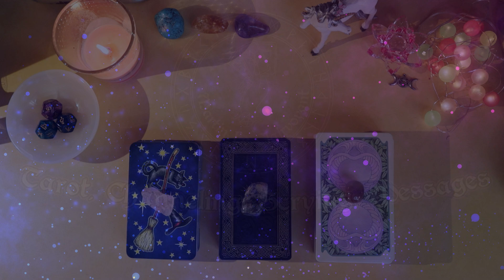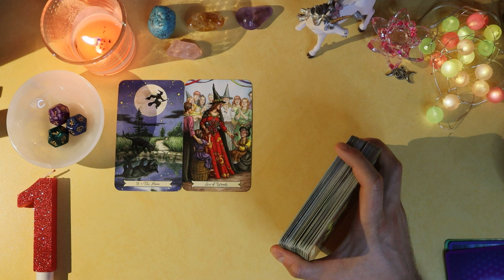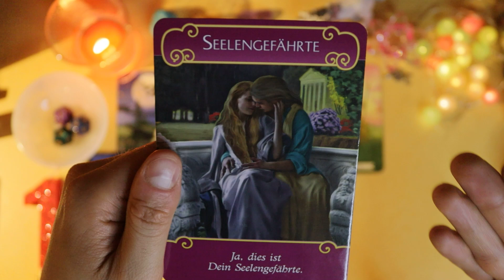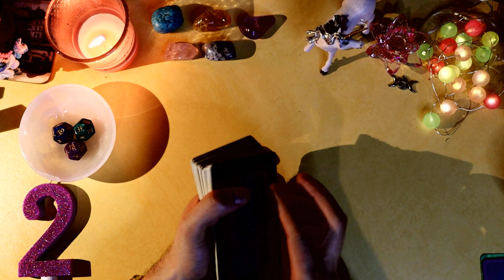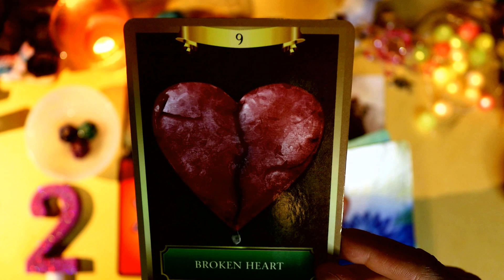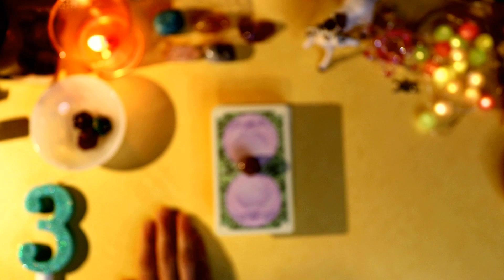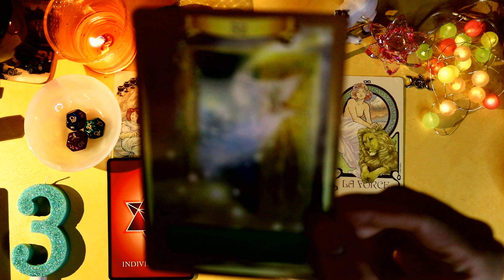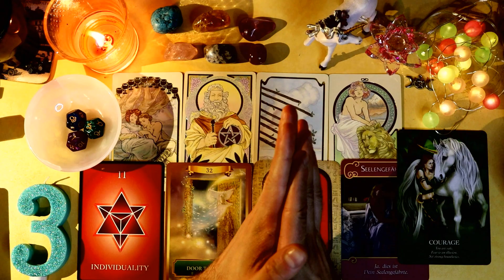🫢❤️‍🔥😈Stop❗~ How Do Men View You? ~ Pick a Card / Timeless 😈❤️‍🔥🫢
🌟🃏🔮Pick a card or the group of cards you feel drawn to. Inhaling- exhaling three times and closing your eyes can also help you make your choice, while being concentrated and listening to your intuition. If your choice dose not resonate, please, pick another group. Most of the videos are timeless, so whenever you encounter them in the digital space, it means that the time has come to receive them. 🔮🃏🌟

⏱ Time Stamps:
Choose a Pile ~ 03:35
Pile 1 ~ 05:10
Pile 2 ~ 34:22
Pile 3 ~ 01:01:21

🃏 Used Decks:

✨ Tarot:
1. Ethereal Visions Illuminated Tarot by Matt Hughes
2. Everyday Witch Tarot by Deborah Blake
3. Runic Tarot by Jack Sephiroth, Zhang Chao and Jaymi Elford

🔮 Oracle:
1. Numerology Guidance Cards by Michelle Buchanan
2. Auset Egyptian Oracle Cards by Elisabeth Jensen
3. Oracle of the Unicorns by Cordelia Francesca Brabbs
4. The Romance Angels Oracle by Doreen Virtue
5. Oracle of the Radiant Sun by Caroline Smith and John Astrop

🧙‍♂️🇧🇬 : Hello, Salut, Здравейте, I am a Bulgarian Witch, Healer, StarSeed, Lightworker, Empath and a Divine Twin Flame on the path of Ascension - a Reincarnation of the Divine Feminine Energy.
I am using YouTube to guide those of you, who feel a little bit lost, to shed some light on the current situation or to deliver channelled messages from your Twin Flame, Future Spouse, Soulmate, Soul Family, Ancestors, Spirit Guides, Angels, God, Universe or Spirit.
Tropical Zodiac: Sun ♌ Moon ♎ Rising ♎
Sidereal Zodiac: Sun ♋ Moon ♎ Rising ♍

⚠🍰⚠ Warning: I am Not sugarcoating my videos and readings!

⚠️ Attention: Please bear in mind that this video is with messages for the collective so not everything can relate directly to you. Take only that part of the information, which you feel deep down that is the right one. It is also important to mention that these videos are primarily created for entertainment purposes and are not a substitute for the professional opinion of a doctor, financial advisor or psychologist. In addition, I am not responsible for any decision you make based on this or any video you watch in the future. You have complete freedom over your choices to choose your own path and listen to what your heart tells you.